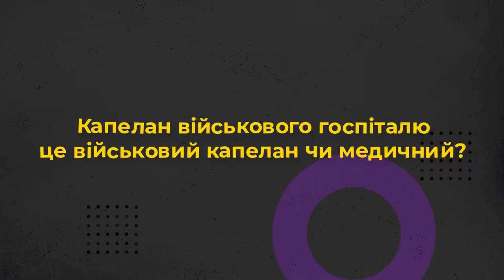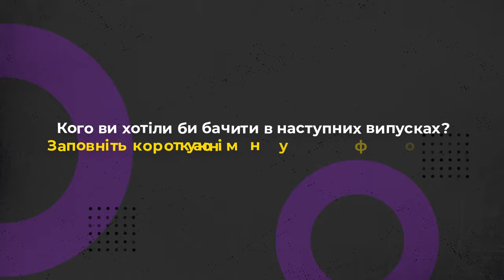Якою є перша реакція пацієнтів на капелана? 10 запитань військово-медичному капелану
Запрошуємо до перегляду 10 запитань до військово-медичного капелана.

Прийди й подивися це відео: про Церкву з перших вуст:
    • Якою є перша реакція пацієнтів на капелана?
    • Де Бог у війні?
    • Яке місце військово-медичного капелана в державній системі?
    • Яким був шлях до цього служіння?

Про це та інше дізнаєтеся у проєкті Живого Телебачення від отця Євгенія Чернюка, військово-медичного капелана.

Тут ви можете заповнити форму для наступних випусків

Редактор: Володимир Литвинчук
Оператор: Іван Довганик
Режисер монтажу: Дмитро Тарадайка
Продюсер: Марія Довганик

Поширюйте відео!

Україна молиться!